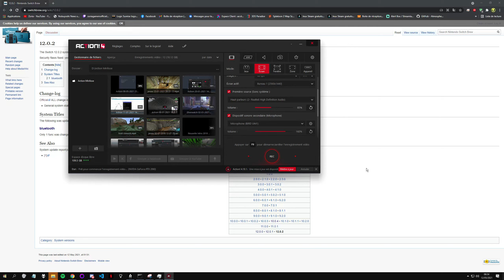DO NOT UPDATE - Nintendo Switch Firmware 12.0.2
{Description}

Bienvenue sur La chaîne Youtube de Zoria

(Résumé)

(Mes code Amis)

Mon Code Amis Nintendo Switch : SW-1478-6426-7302

Mon Code Amis Steam : adrien85888

{Fin de Description}